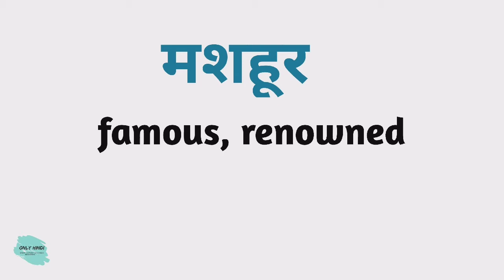मशहूर को इंग्लिश में क्या कहते हैं | mashhoor ko english mein kya Kahate Hain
Nmskar Dosto Aaj is Video me Maine Aapko  mashhoor meaning matlab kya hota hai bataenge.

Word meaning,
Daily life English words,
English Vocabulary,